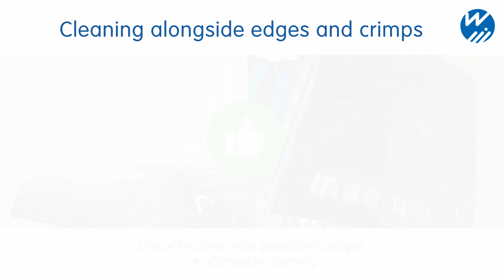Programming Guideline Robot Sword Brush Laura 160: Cleaning alongside Edges and Crimps (EN)